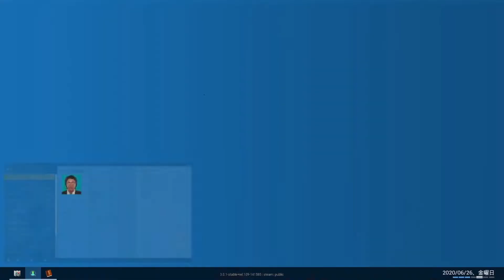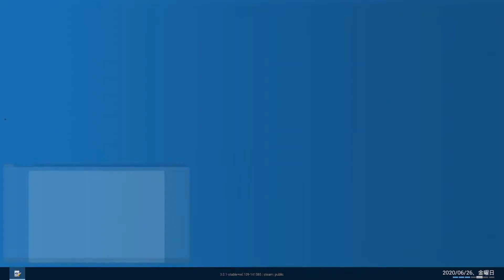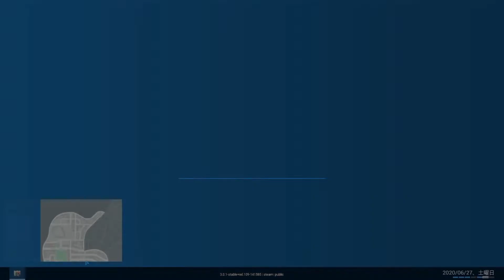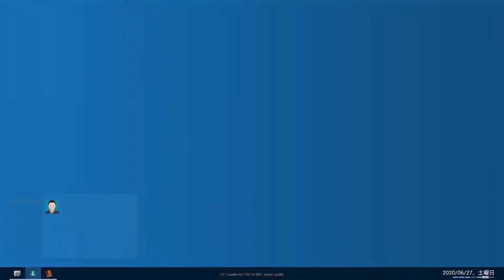#7 【どこを見ても犯罪者ばかり！犯罪率爆上げ都市でゴリゴリ取り締まり】 Police Simulator Patrol Officers